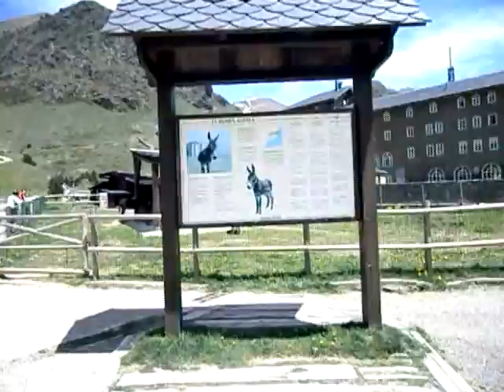VALL DE NURIA 2013 04, Clip3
EXCURSIÓ A LA VALL DE NÚRIA 2013.